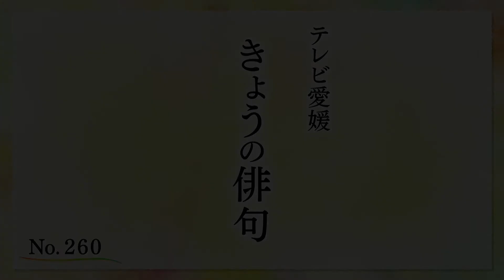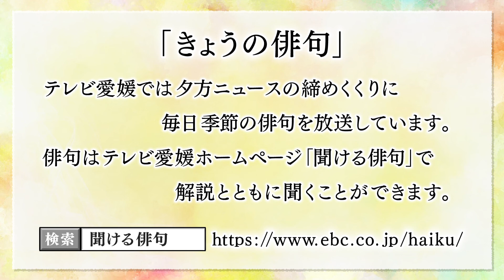きょうの俳句【兼題：花火】霞山旅作 2018年8月14日放送（No.260）